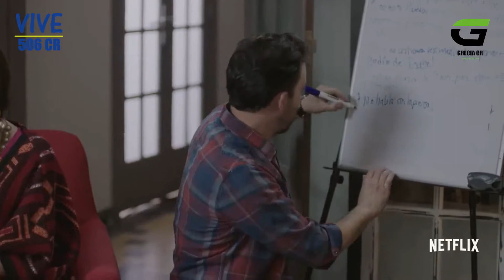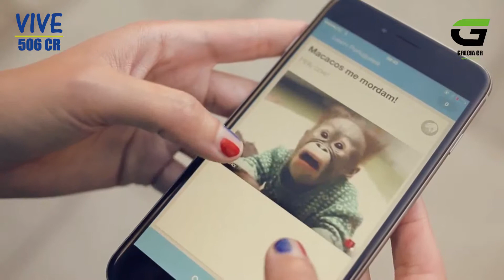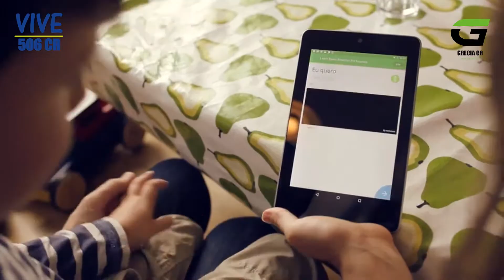Revista Vive 506 CR - 27/09/2017 - Sarchi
Revista Digital Vive 506 CR
Información de Costa Rica, Negocios, Tecnología, Entretenimiento, Vida, Turismo, Deportes.